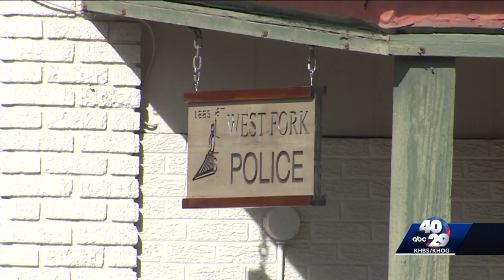ASP: West Fork, Arkansas man dies after fight with police officer who used taser